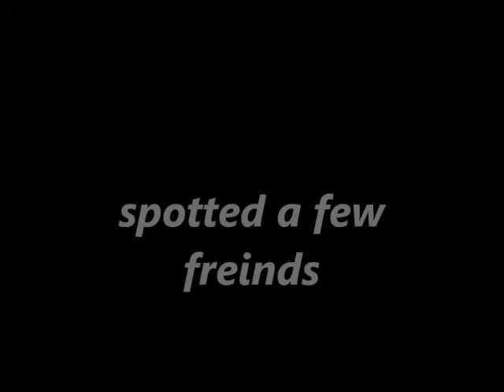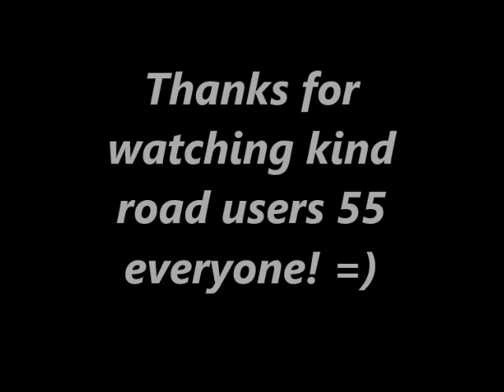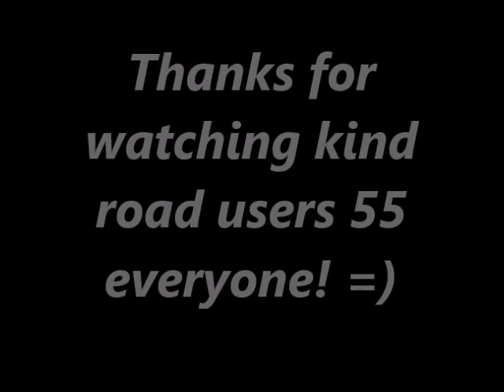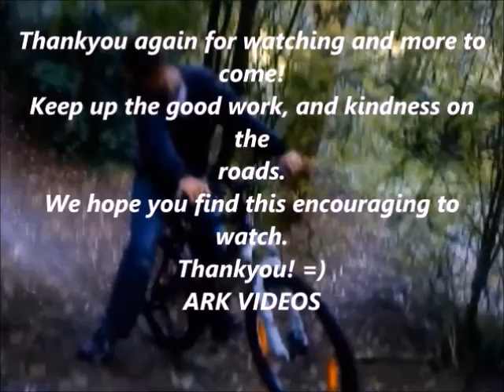kind road users 55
Kind road Users 55 with new good clips of road users, good driving and bikers, and bonus clips with American trucks, Herbie, and more